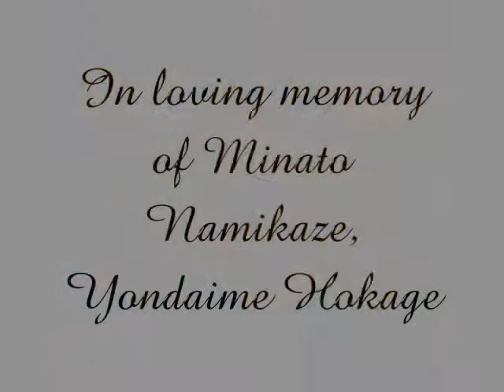Peacemaker [Minato Namikaze]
"In loving memory of Minato Namikaze..."

Finally, a new AMV.
When I visited a ministant weekend, they played this song and I loved it immediately.

I dedicate this AMV to xfleur, who is simply awesome.

bienenstich